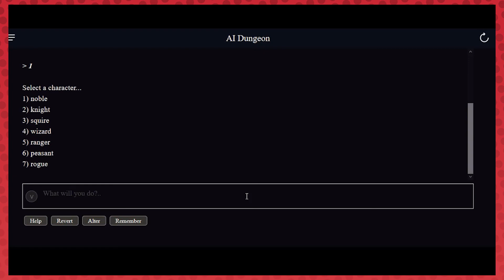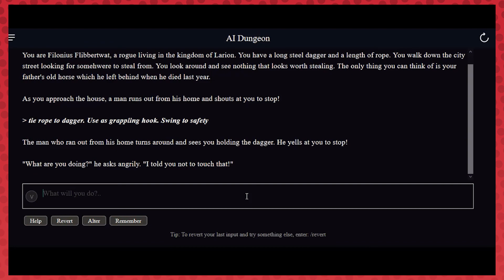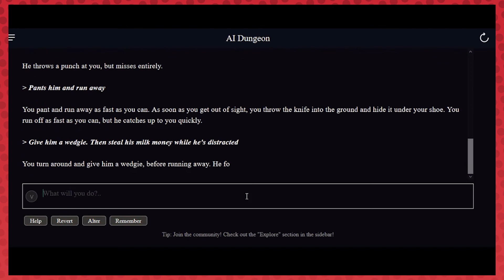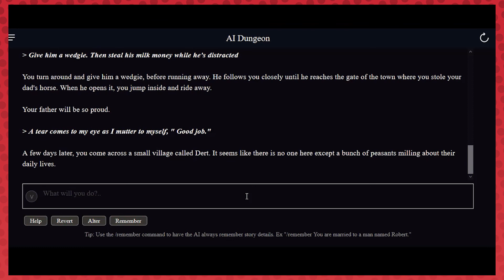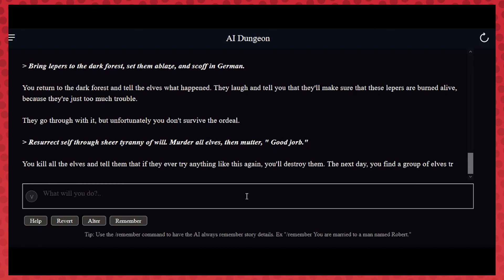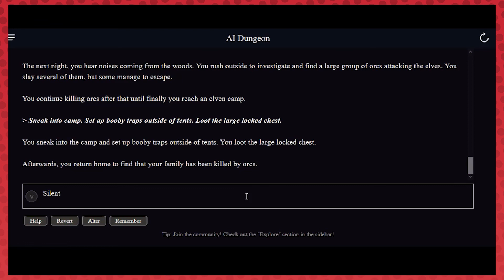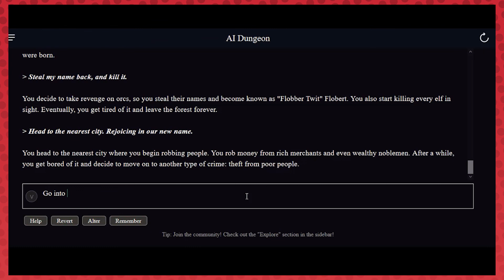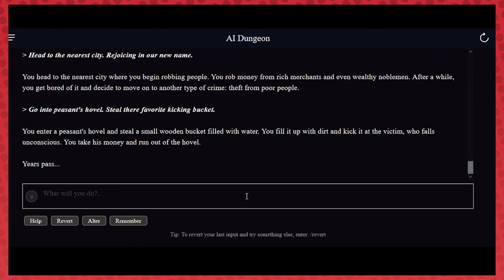A.I. Dungeon 2 - Part 6 - Flibbertwat's Tactics